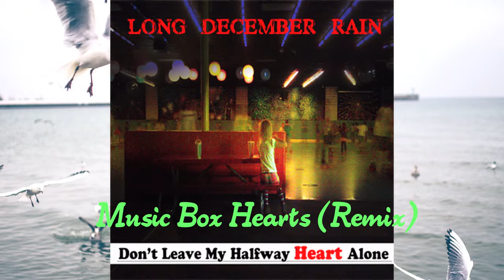Music Box Hearts (Remix) by Long December Rain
Album available online at your favorite stream or download provider.